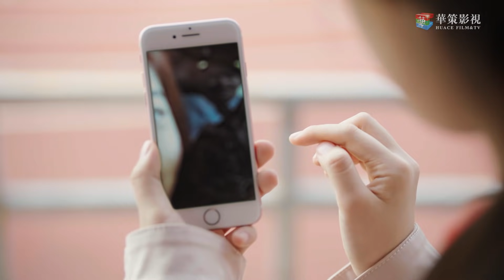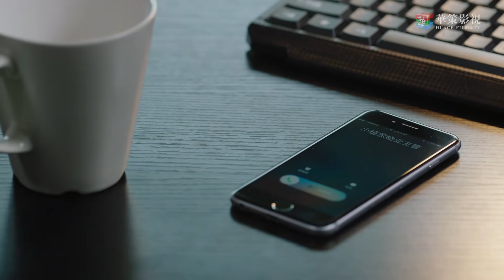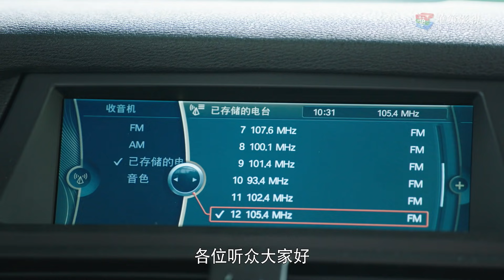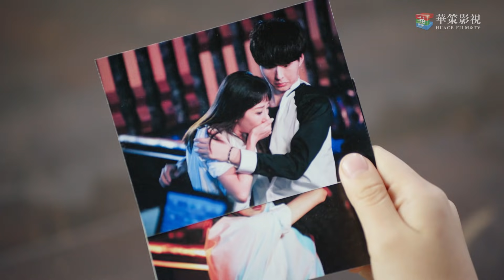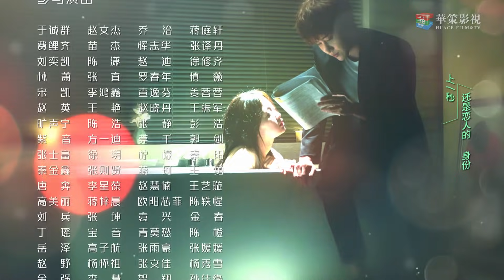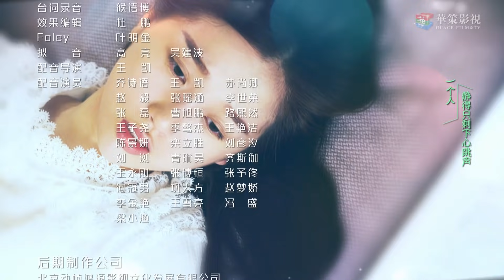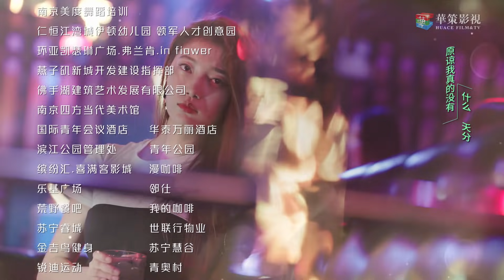【ENG SUB】我的奇妙男友2之恋恋不忘 25 | My Amazing Boyfriend II EP25（Mike Angelo、虞书欣主演）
►剧集信息：
导演: 丁梓光
编剧: 水阡墨 / 王雄成
主演: 披拉·尼迪裴善官(Mike D Angelo) / 虞书欣 / 李歌洋 / 田依桐 / 杨之楹
类型: 喜剧 / 爱情 / 科幻
制片国家/地区: 中国大陆
语言: 汉语普通话
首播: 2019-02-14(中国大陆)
集数: 38
又名: 我的奇妙男友2 / 我的奇妙男友第二季 / 我的奇妙男友 II 之恋恋不忘 / My Amazing Boyfriend Season 2 / My Amazing Boyfriend 2

►Synopsis：
Tian Jingzhi, 29 years old, is a well-known female B-list actress in show business. She brings mutant Xue Lingqiao back to the mortal's world in an accident and then starts their supernatural relationship. Wishing Tian can live a peaceful human life, Xue leaves when he's took his revenge. And Tian soon finds herself getting pregnant after their breaking up. To protect Tian and their baby, Xue comes back and lives next to Tian in secret. Tian gets more popular after her pregnancy unexpectedly, and is pursued by a mysterious young hunk Yun Zhen. The same with Xue, Yun is also a mutant and he is more than three hundred years old. Tian's uncle Qiu Yuebai, who was saved by Tian's grandpa Qiu Guolin, is a mutant too.